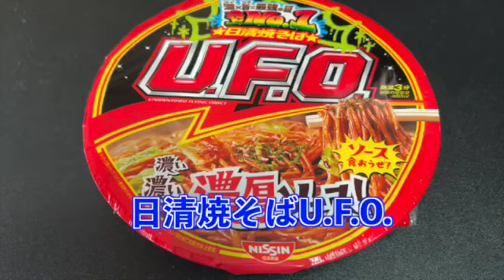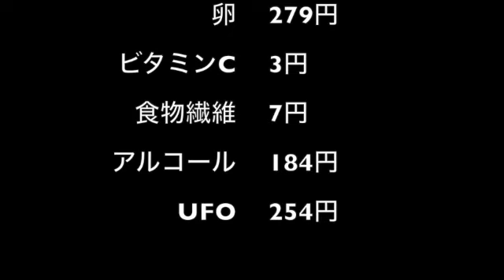【完全栄養】 生卵10個にイスルトクトク ゆず混ぜたら最高のプロテインが完成しました 日清焼そばU.F.O.を食レポ668日目